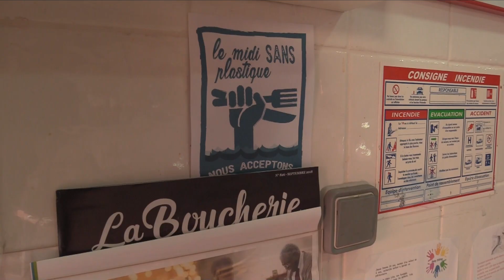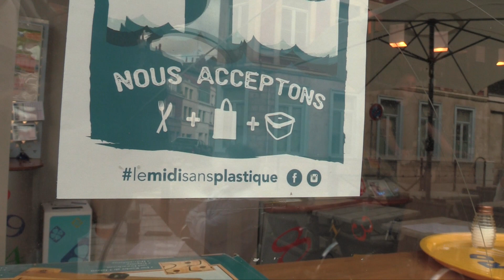WEB SERIE #49 : LE MIDI SANS PLASTIQUE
🎥 Le midi sans plastique, vous connaissez ? C'est simple, on oublie définitivement les repas avec couverts / pailles / récipients en plastique ! Vraiment simple ? Si on n'a pas encore pris le réflexe, encore faut-il y penser tous les jours, que les commerçants de vente à emporter s'inscrivent dans la démarche...
Découvrez et participez à l'initiative lancée par les collaborateurs de DPS les indés : "le midi sans plastique" ! Vous n'avez pas d'excuses, ils vous mettent le kit communication à dispo pour mettre en place l'opération dans votre boîte/asso et chez vos commerçants. Trénois Descamps suit déjà le mouvement !

Finalement, quand on s'y met à plusieurs, non seulement c'est plus facile et en plus l'impact est plus fort ! Alors, hop hop hop, on passe tous au midi sans plastique !
👉🏻 Pour télécharger le kit de communication (pour l'interne / pour les commerçants)

Découvrez l'épisode 49 de la web série Le Souffle du Nord qui valorise et encourage les initiatives positives de son territoire Région Hauts-de-France ❤️AIMEZ & PARTAGEZ  💨